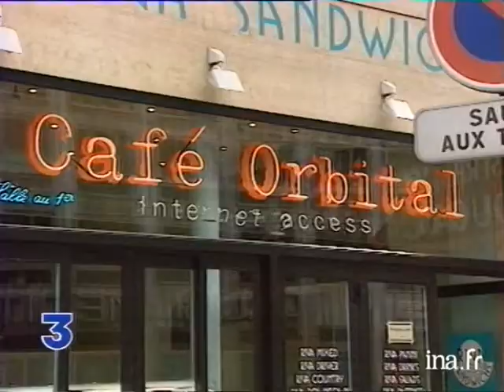Video de snt 2; cahier multimédia